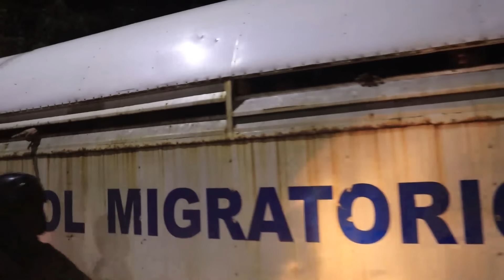AY PAPA! REVELAN GATO ENTRE MACUTO VIDEO DE KISS BAR OCULTA ALGO GRANDE DICE ABOGADO